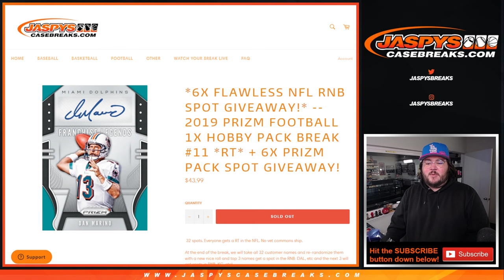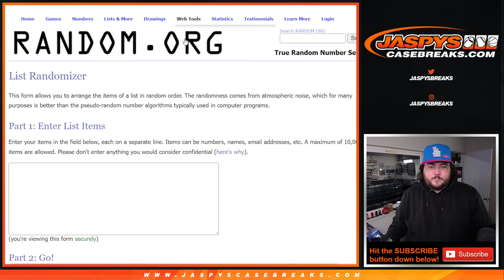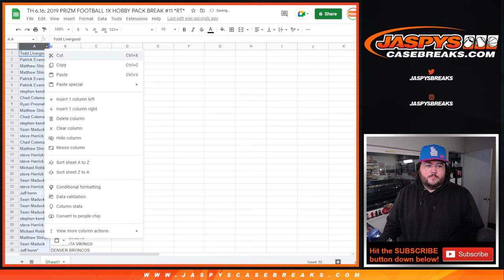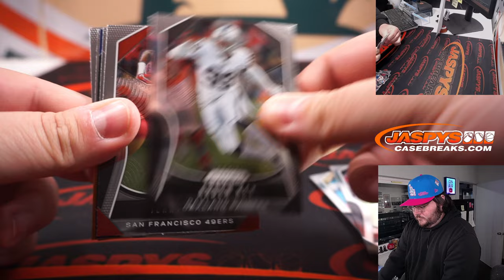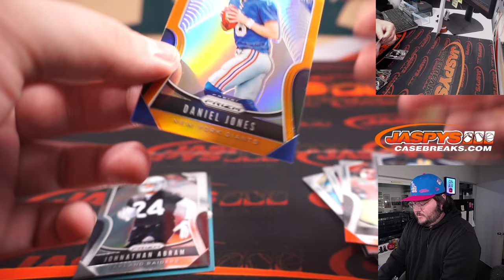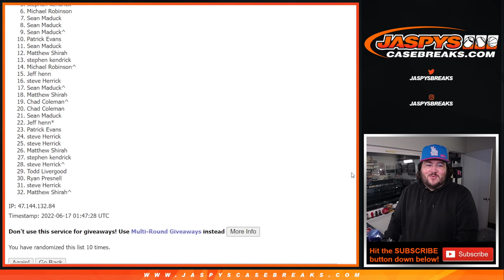TH 6.16.22: 2019 PRIZM FOOTBALL 1X HOBBY PACK BREAK #11 *RT*